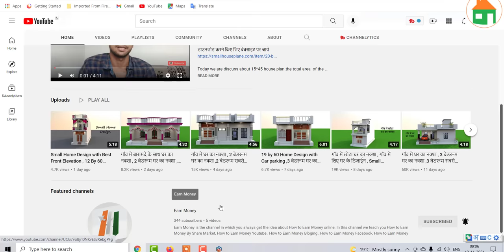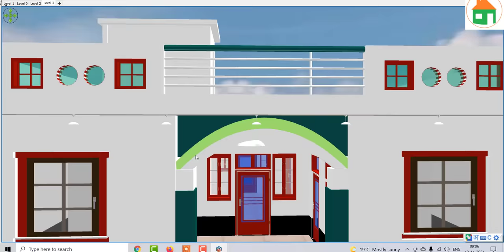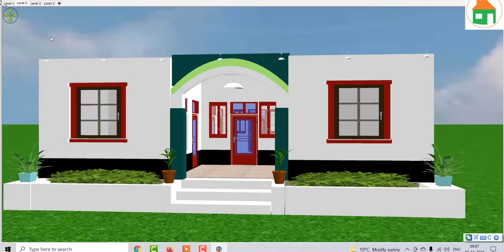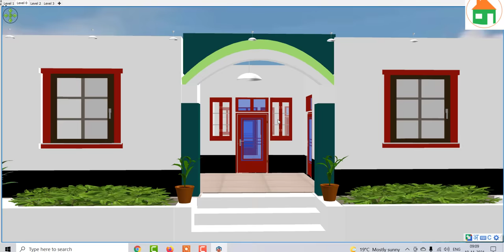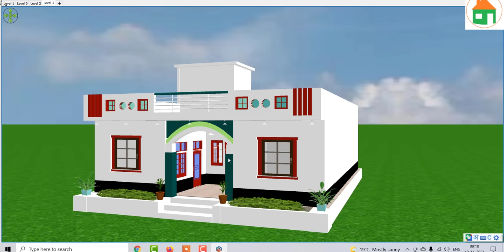गाँव में 6 कमरों वाला घर का नक्शा , 6 बेडरूम घर का नक्शा , 30 by 42 घर का डिजाईन